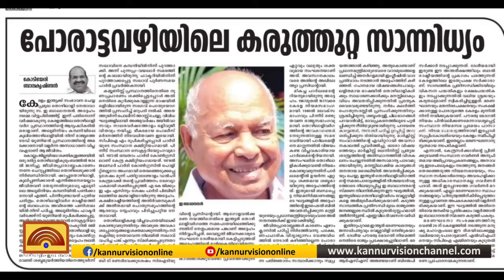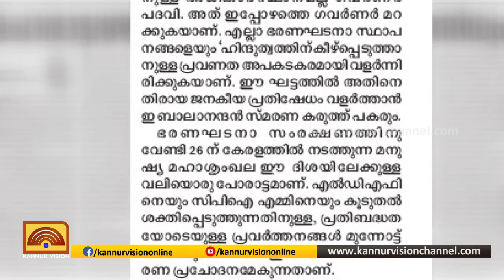ഗവര്‍ണര്‍ക്കെതിരെ വിമര്‍ശനവുമായി സിപിഎം സംസ്ഥാന സെക്രട്ടറി